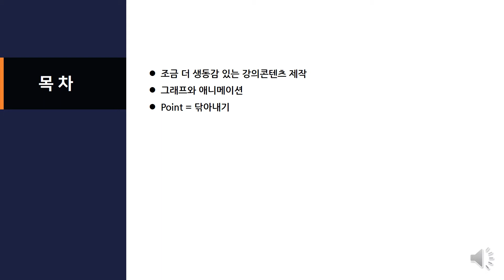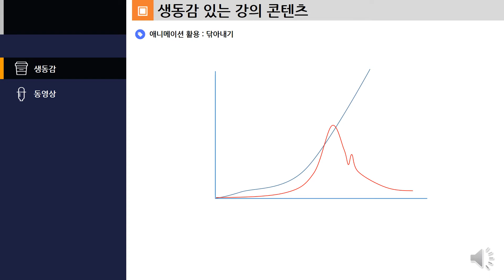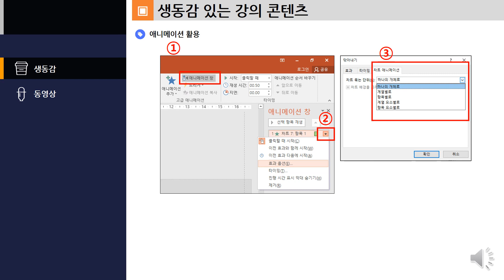파워포인트로 만드는 온라인 동영상 강의 제작 - #2 활용 그래프(차트)에 생동감을 주자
파워포인트의 애니메이션 기능을 활용하면 생동감이 넘치면서 집중할 수 있게 해줍니다. 그래프(차트)역시 마찬가지요~ 그래프(차트)에 애니메이션을 넣어봤습니다. "닦아내기"